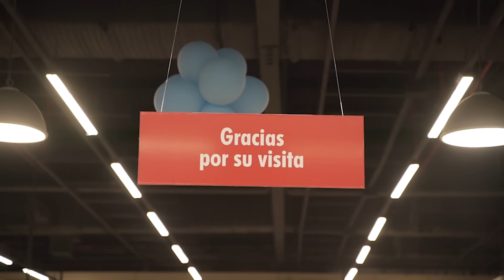CHALLENGE COCINA #3 👩🏼‍🍳 🔥 MALVAVISCOS CASEROS